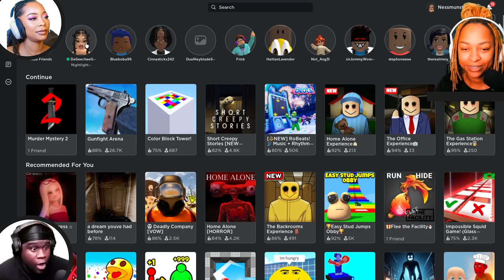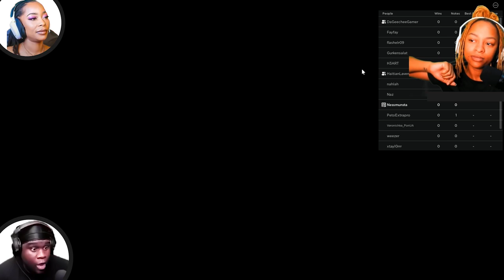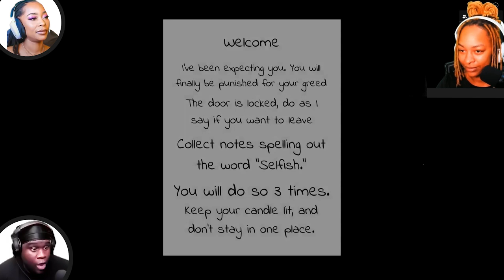We laugh in the face of danger!!! - ROBLOX Night Light w Da Geechee Gamer and IamAccius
You would think that getting chased through a house would end in screams, but knowing our goofy selves, there's nothing but laughs. LOL @DaGeecheeGamer @IamAccius